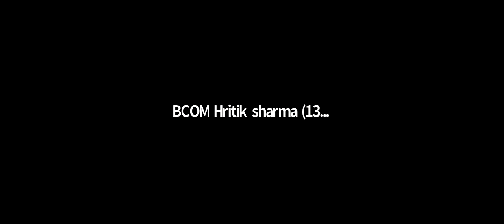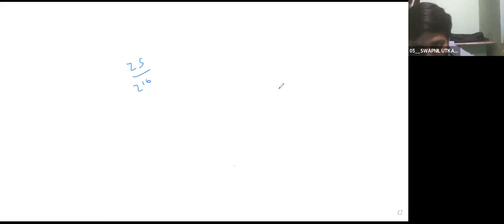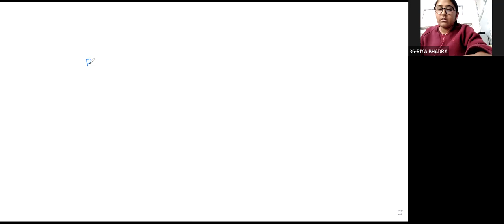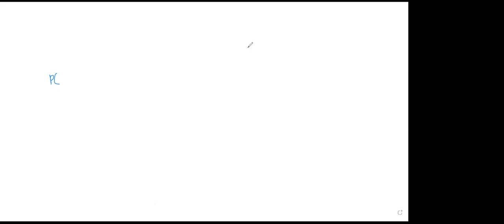BCOM 1ST SEM AKU, BUSINESS STATISTICS(16/2/22)BY BHAVNA, CIMAGE COLLEGE PATNA.